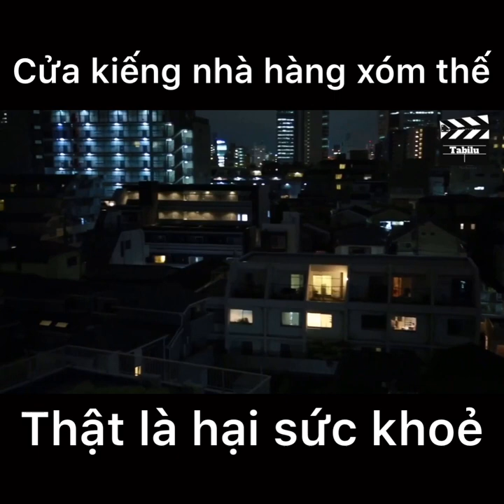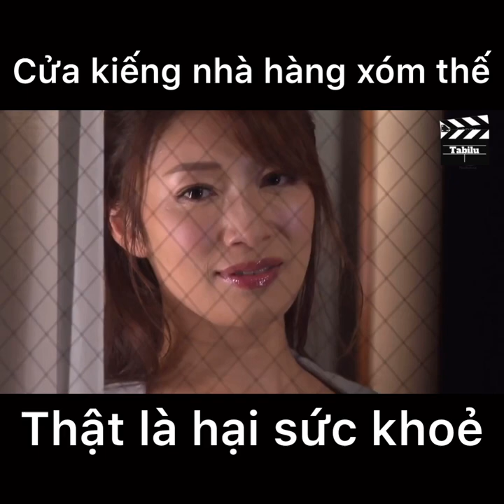Cô hàng xóm xinh đẹp bên cửa sổ -Jav music - Japan best movie uncensore - Kobayakawa Reiko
Jav engel 2020, Jav vietsub - Engsub , best jav hd